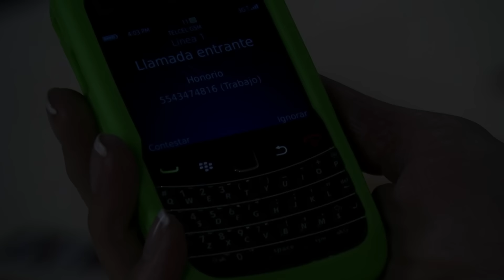Quando Me Apaixono: 24/10 - QUINTA-FEIRA (Capítulo 74)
Quando Me Apaixono 24/10/2024. Resumo Diário. Resumo da novela Quando Me Apaixono de 24 de outubro de 2024. Resumo do dia 24/10. Resumo dos próximos capítulos da novela Quando Me Apaixono.

Confira tudo o que vai acontecer no resumo completo de Quando Me Apaixono 24/10 . Quando Me Apaixono quinta-feira.  Resumo Completo todos os dias de Quando Me Apaixono.

Resumo da novela Quando Me Apaixono, hoje 24 de outubro de 2024.Resumo Sem Cortes Quando Me Apaixono 24/10/2024. Quando Me Apaixono 24/10/2024 quinta-feira capítulo 74 completo.